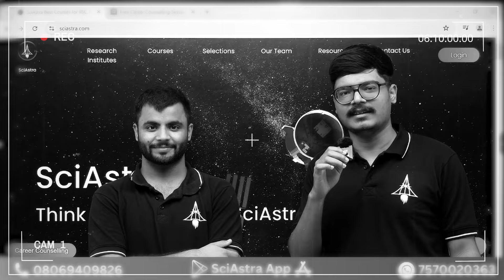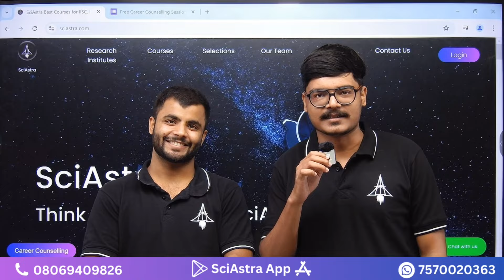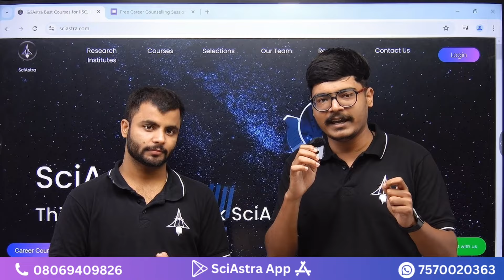ISI & CMI 2025 How to Prepare by CMI Alumnus 🔥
ISI & CMI 2025 Best Courses-

If you don't want to become an engineer or a doctor,
SciAstra is the first platform in India for becoming a scientist at IISc, IIS7ERs, NISER, etc.

Indian Statistical Institute (ISI) Kolkata, is a public research institution located in Kolkata, West Bengal, India. It was founded in 1931 by P.C. Mahalanobis, an Indian scientist, and statistician, and is considered one of the premier institutes for research and education in statistical science and related fields in India. The institute offers undergraduate, postgraduate, and doctoral programs in a variety of subjects, including statistics, mathematics, computer science, and economics. It is known for its contributions to the development of statistical theory and practice in India and its research in a range of areas including data science, machine learning, and statistical physics.

The ISI admission test is conducted by the Indian Statistical Institute, which is a renowned institute for teaching and research in the field of Statistics and related subjects. The exam is usually held in the months of May-June every year.

The ISI admission test is a highly competitive exam, and it is conducted for admission to various undergraduate and postgraduate courses offered by the institute. Some of the courses offered by ISI include B.Stat, B.Math, M.Stat, M.Math, M.S(QE), M.Tech(CS), M.Tech(QC), etc.

The exam pattern and syllabus for the ISI exam vary depending on the course you are applying for. However, in general, the exam usually consists of multiple-choice questions (MCQs) and subjective questions on topics such as Mathematics, Statistics, Computer Science, etc.

To prepare for the ISI exam, it is recommended to study the syllabus thoroughly and practice solving previous year question papers and mock tests. It is also essential to have a strong foundation in mathematical concepts and logical reasoning.

Overall, the ISI exam is a challenging and competitive exam, and it requires dedicated preparation and hard work to crack it.